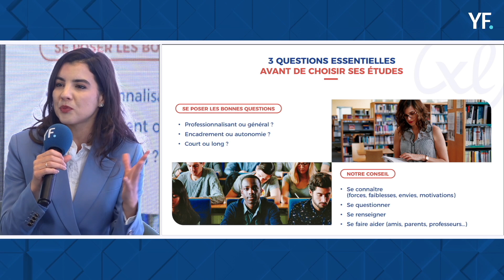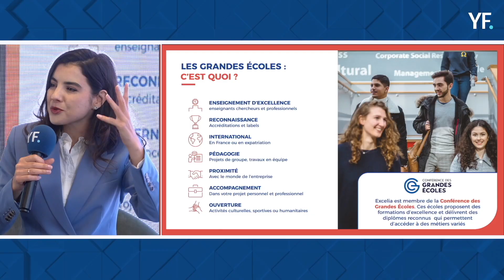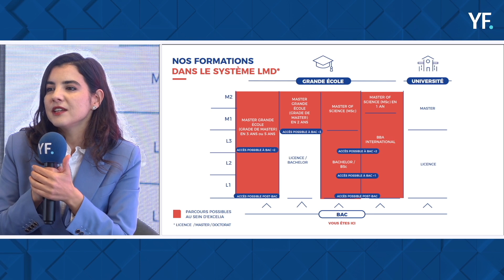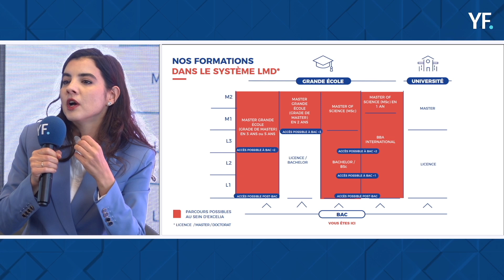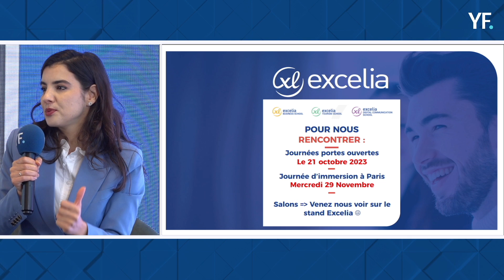EXCELIA : Quelles écoles de commerce Post Bac choisir ?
Découvrez la conférence de Tamym Abdessemed - Directeur général adjoint Excelia, stratégie, institutionnel et développement des territoires et directeur du campus de Paris-Cachan ainsi que de Myriam Benabid - Directrice du programme BBA International, à l'occasion du Salon Your Future au Stade Roland-Garros !